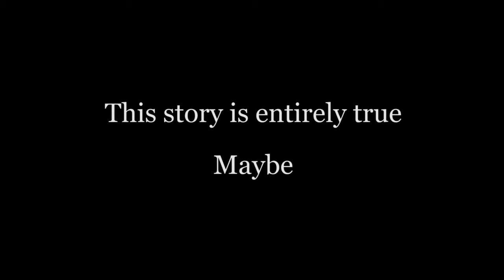Kevin Chu Surprises His Boyfriend.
This story may not be true. Think it's a lie?

Kevin Chu tries a romantic gesture that ends in a big crash.